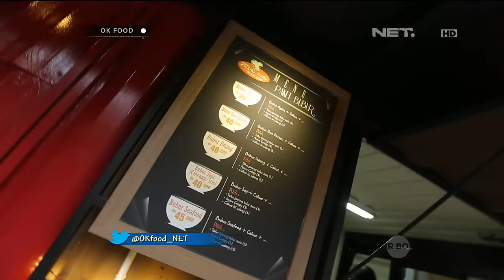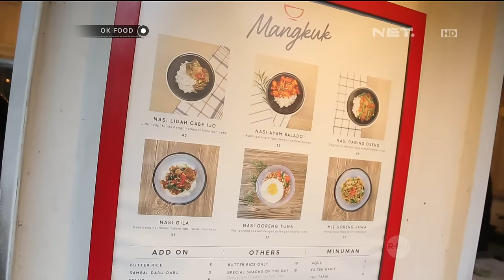OK FOOD Episode 24 - Bubur Kwang Tung, Mangkuk (Part 2/3)